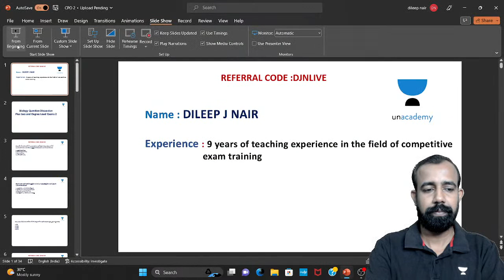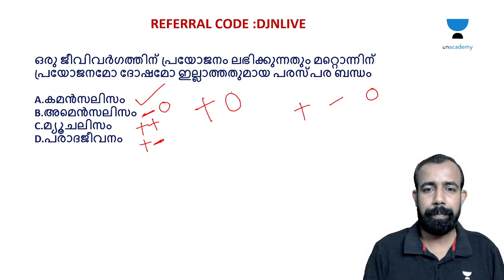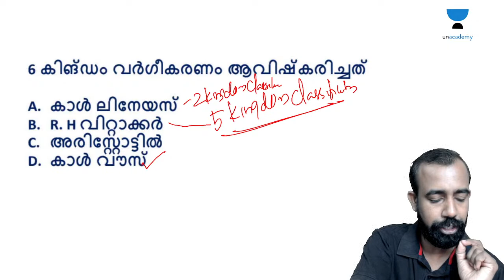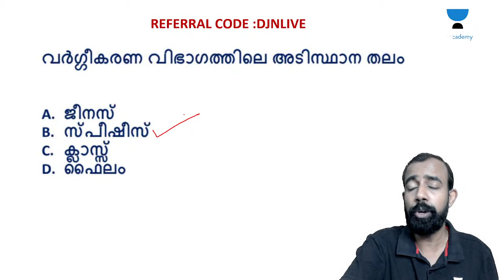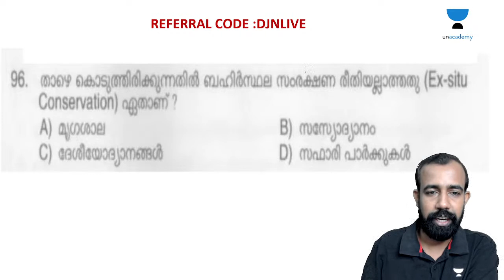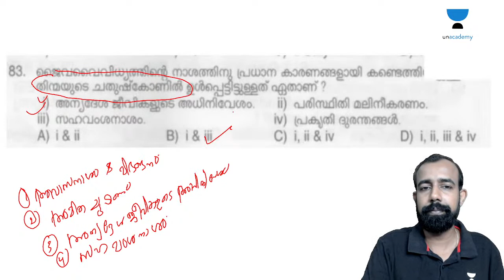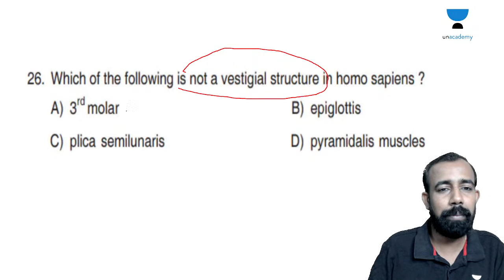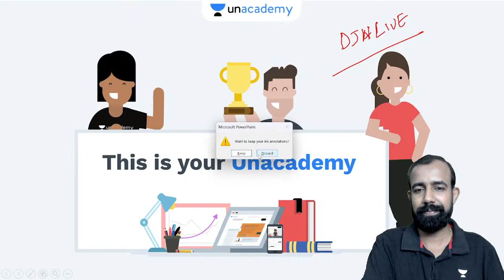BIOLOGY QUESTION DISCUSSION | +2 Level and Degree level | Dileep Nair | Kerala PSC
Call Dileep J Nair's team on  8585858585 and take your Kerala PSC Preparations to the next level.

➤ About the Educator:  MSc in Biotechnology & MSc in Zoology 15 years of teaching experience in Medical Entrance. 8 years of teaching experience in PSC/UPSC.

You can enroll to Unacademy Subscription and get the following benefits:
1. Learn from your favourite teacher
2. Dedicated DOUBT sessions
3. One Subscription, Unlimited Access to Live Online Classes and Videos
4. Real-time interaction with best-in-class teachers
5. You can ask doubts in live online classes
6. Limited students in each Class
7. Download the videos & watch them offline

2022 SCERT BASED Previous Question Discussion | Dileep Nair | Kerala PSC